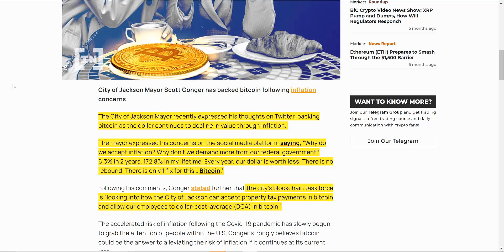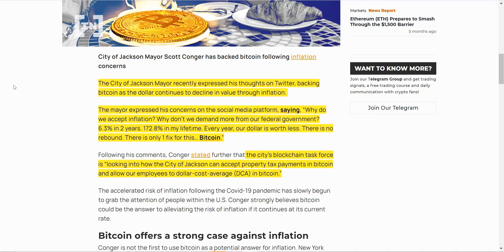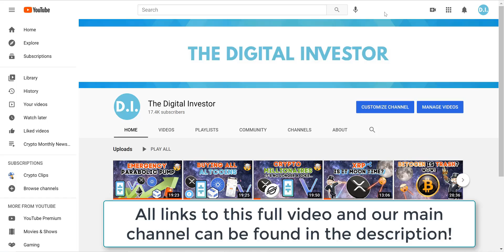This Mayor Wants To Enable Crypto For Tax Payments!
In this video we go over the crypto news, Jackson Tennessee mayor bitcoin property taxes, pay property taxes in bitcoin crypto in tenneessee.